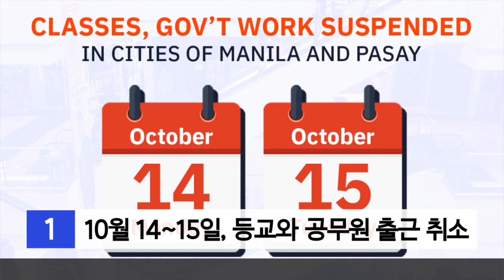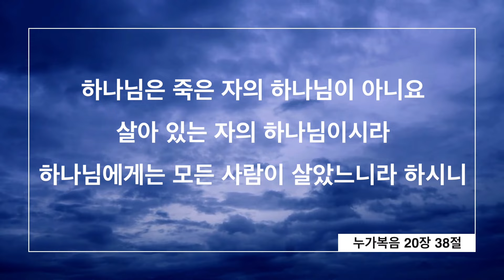아시아 퍼시픽 정상회담으로 14~15일 휴교 | 필리핀교민 방송 | 필리핀한인방송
1_10월 14~15일, 등교와 공무원 출근 취소
2_국민 절반 이상, 스스로 가난하다고 평가해
3_국민 웰빙을 방해하는 5가지 요인
4_낙태 수술을 해주던 여성과 2명의 조력자 체포
5_농업부, 쌀 가격 kg당 43페소로 인하
6_퀴볼리이, 미국에서 일부 혐의 인정해
7_이민국, Harry Roque 출국 기록 없어
8_엘리스 구오, 개인 비행기로 도주한 것으로 추측
9_따알 화산, 수성 분화 수증기 3천 미터까지 올라가
10_운전 중 벌어진 싸움, 택시 기사 총에 맞아 사망
11_POGO 근로자들 산업현장으로 흡수되지 못해
12_필리핀 축구 국가대표팀, 킹스컵 대회에 출전
13_기상청, Habagat 남서몬순 시즌 종료 선언

따갈혹 한마디
Bakit galit na galit ka?
바킷 가릿 나 갈릿 카? (왜 이렇게 화가 나 있나요?)
첫번째 뉴스입니다. 대통령궁은 10월 14일과 15일, 마닐라와 빠사이의 등교와 공무원 출근을 취소했습니다. 재난위기감소를 위해, 아시아퍼시픽 정상회담이 열리기 때문입니다. 민간기업은 각자의 결정에 따라 시행됩니다.

다음 뉴스입니다. 필리피노 절반 이상은, 스스로를 가난하다고 평가하고 있다고 사회 기상 관측소 조사 결과입니다. 59% 1,630만 가구가, 스스로를 빈곤하다고 평가했습니다. 이는 지난 6월의 58%보다 약간 높아진 것이고, 2008년 6월이후 가장 높은 수치입니다. 민다나오가 67%로 가장 높았고, 다음은 비사야스 62%, 루손 55%, 메트로마닐라 52% 등이었습니다.

다음 뉴스입니다. 필리피노 대부분이 저소득층이나 중산층 안에 있고, 통계청이 발표한 평균 임금 13,873페소로는 매월 공과금을 납부하기도 어려운 환경입니다. 이에 필리피노의 웰빙을 방해하는 5가지를 뽑아보았습니다. 첫번째, 너무 빠르게 변하는 세계 상황 두번째 극심한 교통 불편상황, 세번째 소셜미디어에 대한 잘못된 사용 네번째 생각보다 앉아서 보내는 시간이 많은 것 다섯번째 정신적 건강이 무시되는 환경입니다. 이 5가지가 웰빙을 방해한다고  루이스 세라핀 코셉 스포츠과학자, 셀린 앤 티 아이베이 정신건강치료사, 셀린 슈가이 코스테레스 심리학자 등이 밝혔습니다.

다음 뉴스입니다. 낙태수술을 해주던, 53세의 여성과 2명의 조력자가, 불라칸의 보카우에에서 체포되었습니다. 이들은 소셜미디어에 광고하고, 15,000페소를 받았습니다. 경찰은 함정 수사를 통해 이들의 집에서 체포했습니다.

다음 뉴스입니다. 농업부는 라이스 포 올 프로그램으로 판매하는 쌀 가격을, 킬로그람당 45페소에서 43페소로 인하하기로 했습니다. 일부 카디와 상점에서만 거래되는 쌀입니다. 수급자들만 대상으로 하는 29페소 쌀과 달리, 모두에게 판매하는 저렴한 쌀입니다. 최근 쌀가격이 인하된데 따른 조치입니다.

다음 뉴스입니다. 아폴로 퀴볼로이의 예수 그리스도의 왕국 캘리포니아 지부는, 미국 변호사사무실과 협의를 시작했다고 인정했습니다. 형량을 줄이기 위해서 일부 혐의를 인정하는 협상입니다. 사기결혼을 인정하는 것입니다. 퀴불로이는 미국에 있는 자신의 교회에서 발생한 노동착취, 사기결혼, 기부 및 헌금 강요 등으로, 에프비아이 수배자 명단에 올라있습니다.

다음 뉴스입니다. 이민국은 전 대통령실 대변인 해리 로케가, 아직은 공식적으로 출국한 기록이 없다고 밝히고 있습니다. 재산 증식 과정을 설명하라는 하원의 명령서에 불응하면서, 영장이 발부된 상태입니다. 가족이 운영하는 비앙참 홀딩스 및 트레이딩이, 2015년 312만페소에서, 2018년 6,770만페소로 자산이 증식된 것에 대한 설명입니다. 그러나 로케는 상원의 일련의 조치가 불법적인 것이라면서, 불응하고 있습니다.

다음 뉴스입니다. 이민국은 전 밤반시장 앨리스 구오가, 필리핀을 떠나 말레이시아로 갈 때 개인비행기를 사용한 것같다고 밝혔습니다. 이민국 기록에 주요 공항이나 항구를 사용한 기록이 없다고 밝혔습니다. 당국에 신고하지 않고, 불법적으로 출국했다는 주장입니다.

다음 뉴스입니다. 타알 호사나에서, 수요일 소규모 수성분화가 있었다고 필리핀화산지진국이 밝혔습니다. 수성분화는 마그마에 의해 뜨거워진 표면과 물이 접촉하면서, 수증기가 분출되는 것입니다. 수증기 기둥이 3,000미터까지 올라가, 북북서 방향으로 흘러갔습니다.

다음 뉴스입니다. 빠사이 시에서 운전중 벌어진 싸움으로 인해, 택시기사가 총에 맞아 사망했습니다. 검정색 세단이 끼어드는 것을, 택시가 양보하지 않았습니다. 두 차량이 부딪혔습니다. 그러자 택시 기사가 칼을 가지고 세단에 다가갔습니다. 이때 차에서 내린 운전자가, 택시기사를 총으로 쏘았습니다. 이후 차량은 불라칸에서 발견되었지만, 운전자는 체포되지 않았습니다. 경찰은 이 차량이 혹시 대포차인지도 조사중입니다.

다음 뉴스입니다. 문을 닫게되는 포고에서 일하던 근로자들이, 산업현장에 잘 흡수되지 못하고 있습니다. 마까띠와 빠라냐케에서, 27,000 포고 근로자들을 위한 취업 박람회를 열었습니다. 그러나 신청서를 접수한 사람은 7명 뿐이었습니다. 포고에서 데이터 분석가로 일했던 메리 제인 델로스 레예스는, 기존의 월급이나 근로환경에 맞는 일자리 찾기가 어렵다고 밝혔습니다. 그는 초급 14,000페소와 수당 5,000페소를 받고 포고에서 일했는데, 4년동안 상당한 급여 인상이나 인센티브가 있었습니다.

다음 뉴스입니다. 필리핀 축구국가대표팀은, 태국에서 금요일 시작되는 킹스컵 대회에 출전합니다. 필리핀, 태국, 시리아, 타지키스탄 등 4개국이 참가합니다.

다음 뉴스입니다. 목요일 오전 메트로마닐라에 발생한 짙은 안개는, 하바갓 남서몬순이 끝나가는 시기의 현상이라고, 기상청이 밝혔습니다. 여기에 매연까지 섞여있어서 나타난 현상입니다. 하바갓 남서몬순이 끝나가면, 아미한 북동 몬순으로 곧 전환될 것입니다.

하나님은 죽은 자의 하나님이 아니요 살아 있는 자의 하나님이시라 하나님에게는 모든 사람이 살았느니라 하시니 (누가복음 20:38)

공동제작 | CTS필리핀, 장재중
기사편집 및 제공 : 장재중 한인회총연합회 고문
뉴스 출처 : ABS CBN, INQUIERY, GMA, MANILA, BULLETIN, 주비한국대사관 카카오서비스